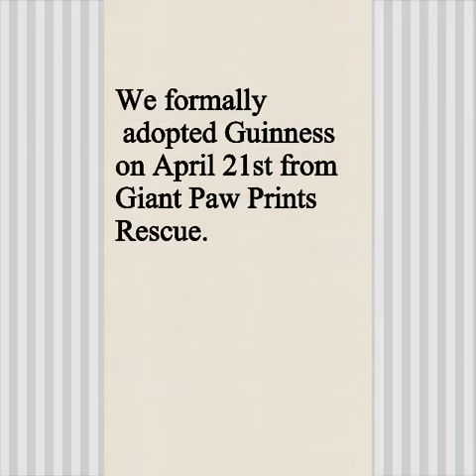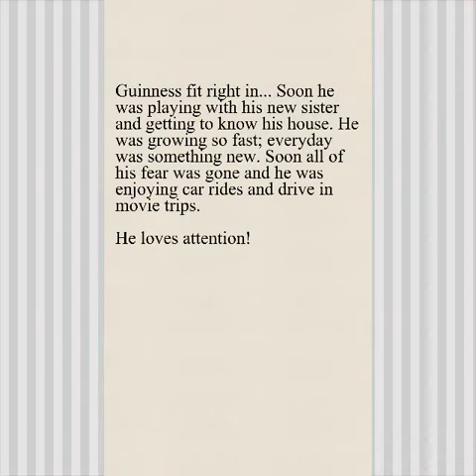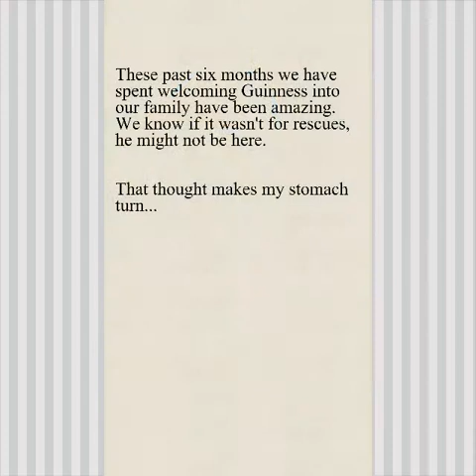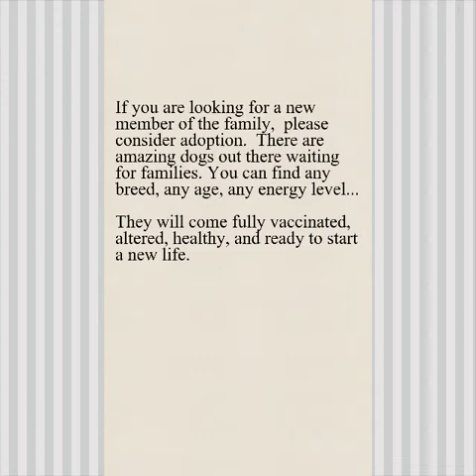Guinness' first 6 months in his forever family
Guinness is a 12 month old Great Dane who was adopted by my family at 6 months old. This is a compilation of the past 6 months along with his story.